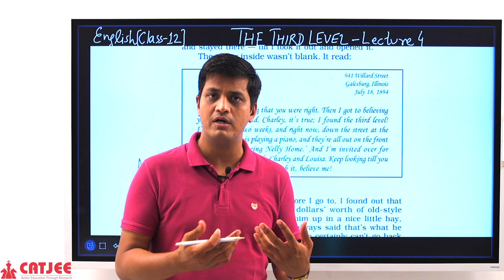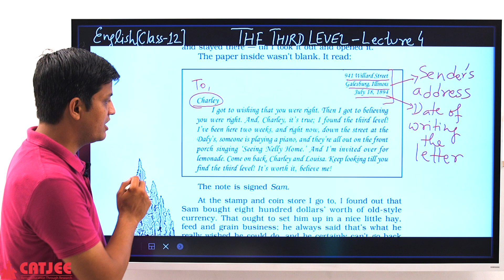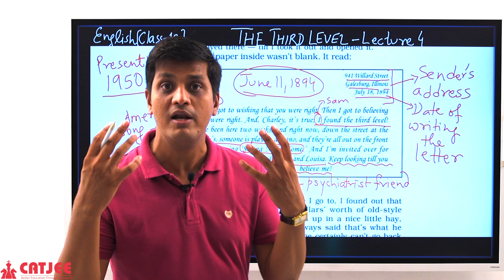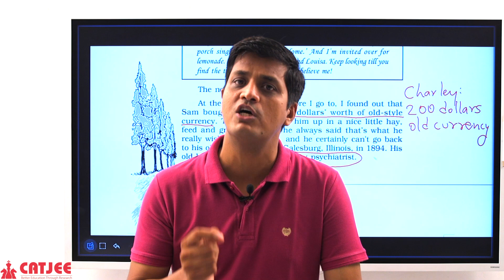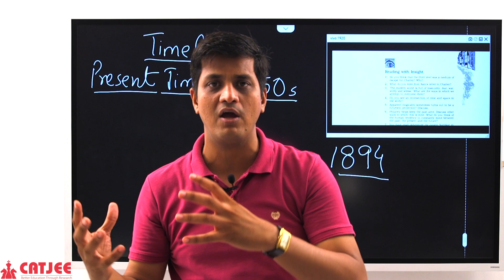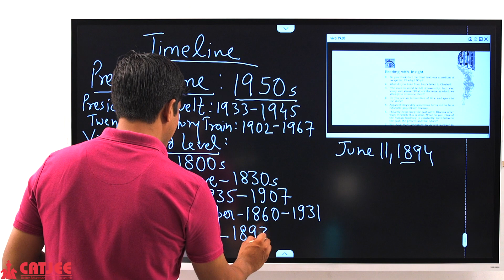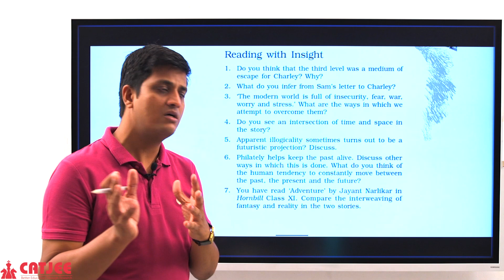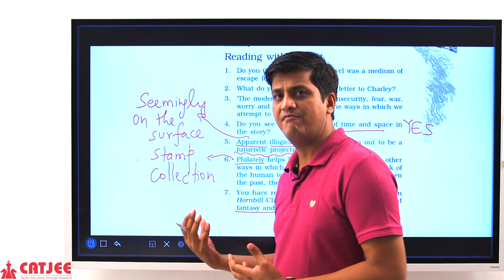CATJEE | Lecture 4 | The Third Level | English | Class 12th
ASSIGNMENT